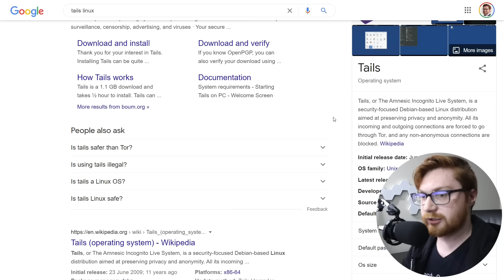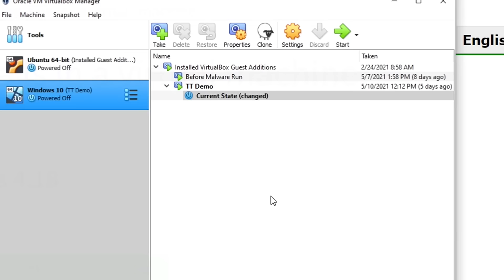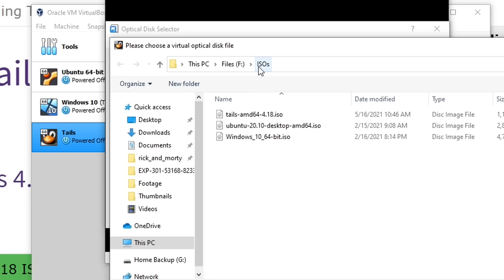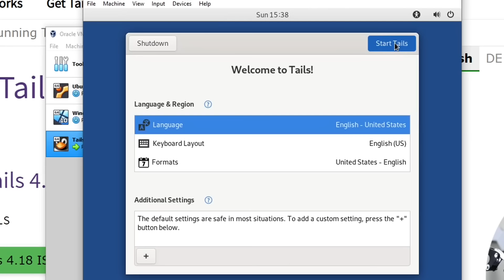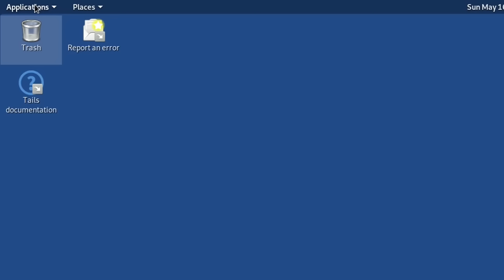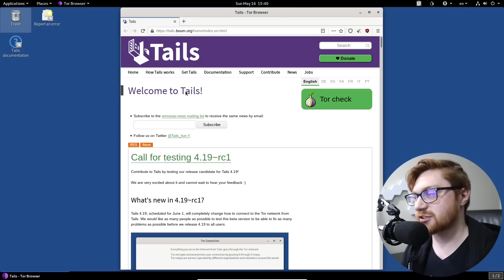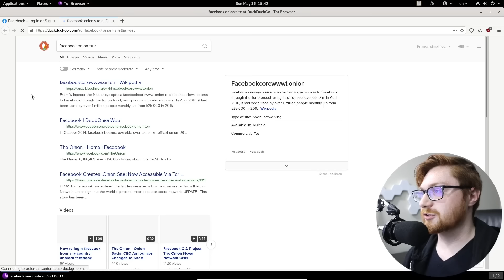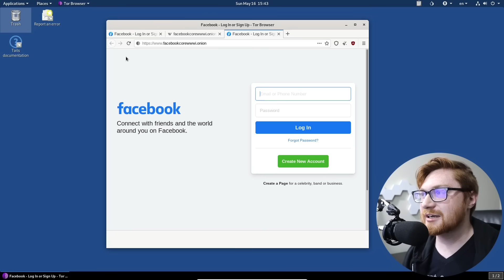Dark Web Documentary 01 Getting Setup with Tails Linux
Kite is a coding assistant that helps you code faster, on any IDE offer smart completions and documentation. (disclaimer, affiliate link) Let's go on a real Dark Web Safari ride in this educational, artistic and scientific documentary. For now, we are just getting set up with Tails Linux so we can use the Tor Browser. More to come ;)